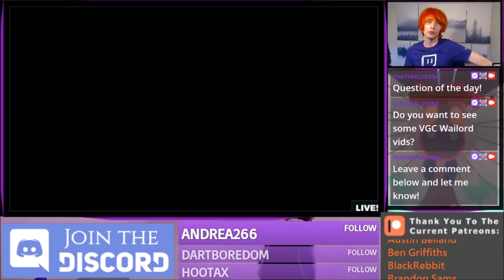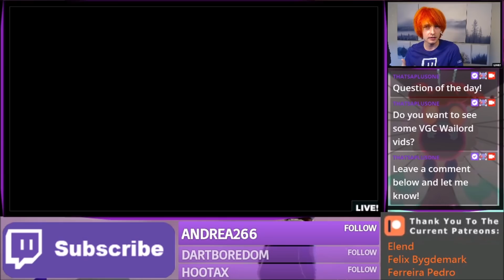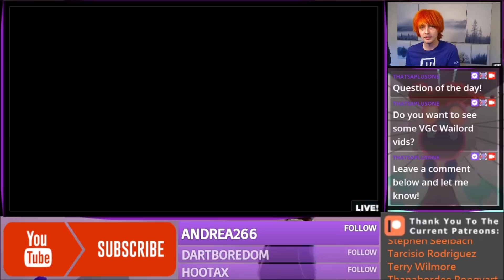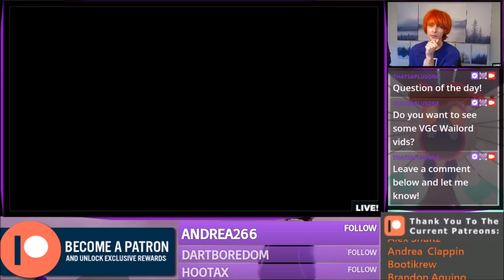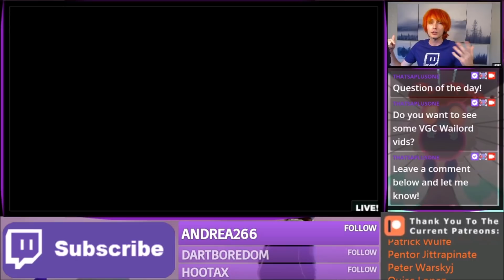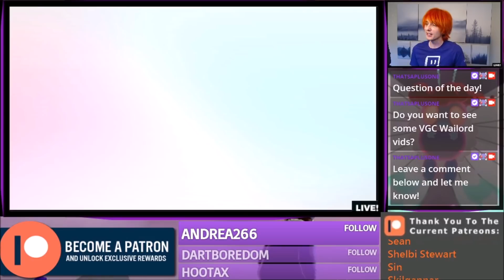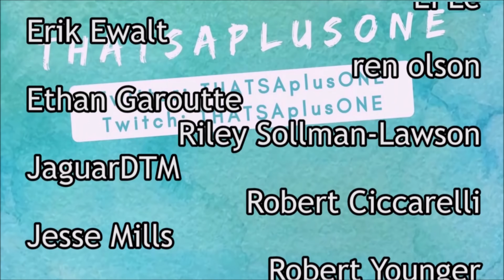OVER 1000 HP! Dynamax Wailord! Pokemon Sword and Shield Competitive Smogon 6v6 Singles OU Battle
Today ill be showing you a super cool meme team as we try to get a Wailord to break the 1000 HP barrier. How much HP is too much in your opinion?